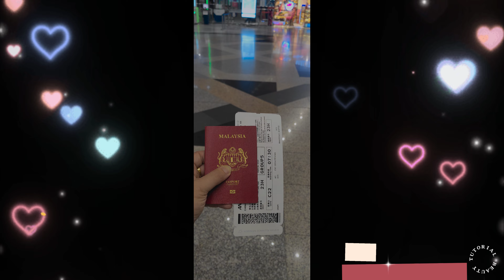Tokyo Skytree晴空塔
Tokyo Skytree (東京スカイツリー, Tōkyō Sukaitsurī) is a broadcasting and observation tower in Sumida, Tokyo. It became the tallest structure in Japan in 2010 and reached its full height of 634 meters (2,080 ft) in March 2011, making it the tallest tower in the world, displacing the Canton Tower, and the third tallest structure in the world after the Merdeka 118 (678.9 m or 2,227 ft) and the Burj Khalifa (829.8 m or 2,722 ft).It is also the tallest freestanding structure in the OECD, the G20 and G7 countries.

The tower is the primary television and radio broadcast site for the Kantō region; the older Tokyo Tower no longer gives complete digital terrestrial television broadcasting coverage because it is surrounded by high-rise buildings. Skytree was completed on Leap Day, 29 February 2012, with the tower opening to the public on 22 May 2012.The tower is the centrepiece of a large commercial development funded by Tobu Railway (which owns the complex) and a group of six terrestrial broadcasters headed by NHK. Trains stop at the adjacent Tokyo Skytree Station and nearby Oshiage Station. The complex is seven kilometres (4.3 miles) northeast of Tokyo Station. In addition, there is the Sumida Aquarium in the "Tokyo Solamachi" complex.